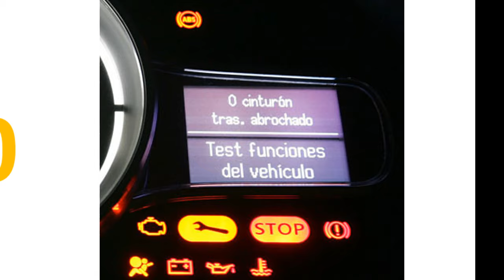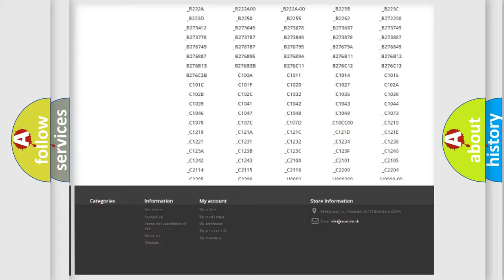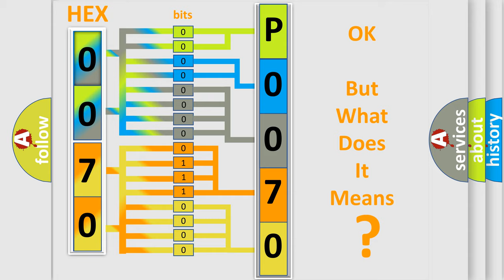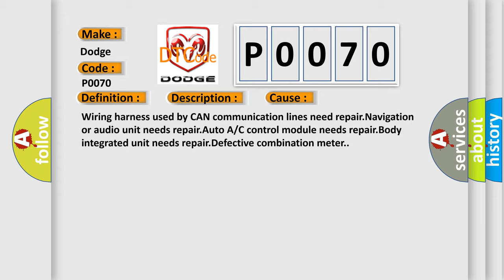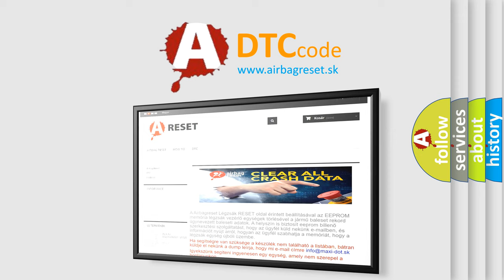DTC Dodge P0070 Short Explanation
Contents:
0:21 Basic DTC analysis according to OBD2 protocol standard.
1:48 Insight into programming
2:58 A diagnostically understandable description of the Diagnostic Trouble Code
3:05 Basic error definition

Make:
Dodge
Code:
P0070
Definition:
CAN-LS Bus Off
Description:
Open or power supply-output short,GND-output short occurs in both CAN line.Internal error in each control module.Display error may occur in fuel gauge because the CAN communication is not transmitted (sending or receiving) normally.